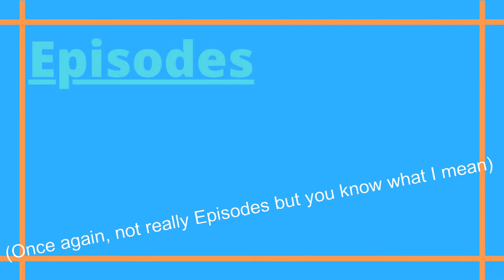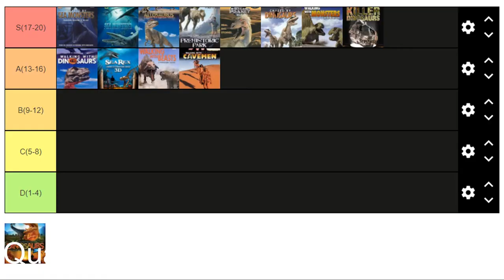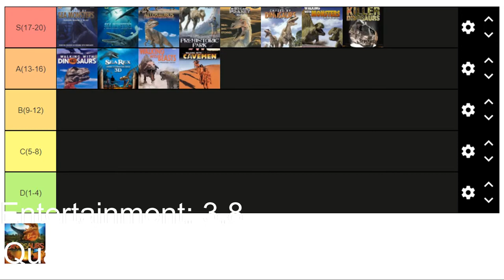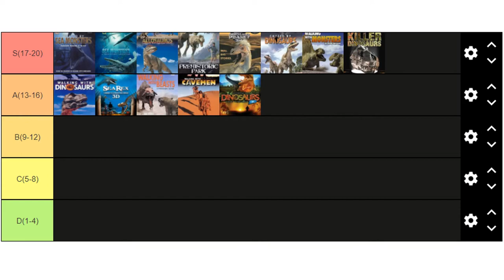A Dinosaurs: Giants Of Patagonia Review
So this should be the last 3D documentary film I review, at least until I find more, today's review is Giants Of Patagonia. Also, I apologize this was delayed a day, I wasn't really in an editing, which you may see why when you go further in to the video.

Giants Of Patagonia is a 40 minute long 3D documentary film featuring the giant dinosaurs of prehistoric Patagonia, most predominantly Mapusaurus and Argentinosaurus. This documentary also has scenes of the discoveries and fossils sprinkled in between.

This review is split up into 4 sections; Overview, Episodes, Conclusion and Scoring/Tier list.

-Overview is my general explanation of what the series is.
-Episodes is me going through each individual episode, giving a brief synopsis and explaining what I liked and perhaps didn't like about the episode.
-Conclusion is well, you know what a conclusion is.
-Scoring/Tier list is where I, well, score the documentary in four categories; Quality, Entertainment, Rewatchability, and My Personal Opinion and putting them on a tier list based on the total score the documentary get.

Link to the Tier List so you can make one of your own:

Timestamps:
0:00 Intro
0:35 Overview
0:57 Episodes
2:40 Conclusion
5:37 Scoring/Tier List
10:54 Outro